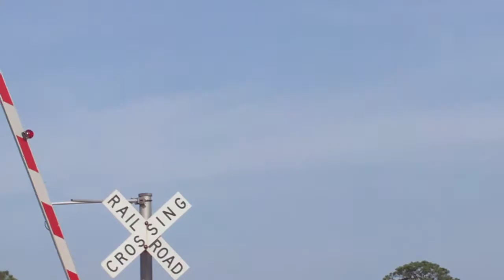FEC101 July 20, 2011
Red light is on at 5:14PM and the ECH has FEC101s EoT past MP216 at 5:21PM. Lotsa loaded racks on the top of this one.
Thanks for the grins and the waves, David.